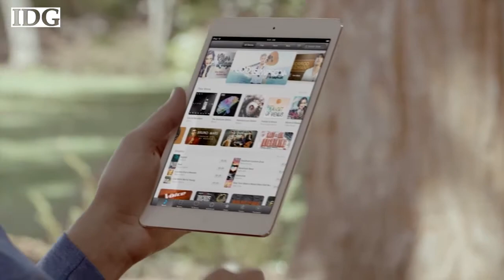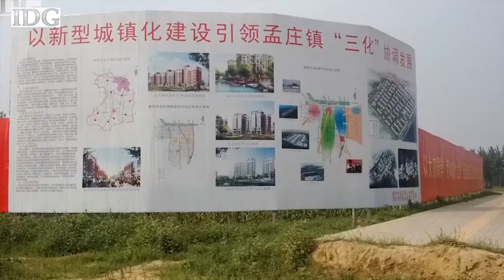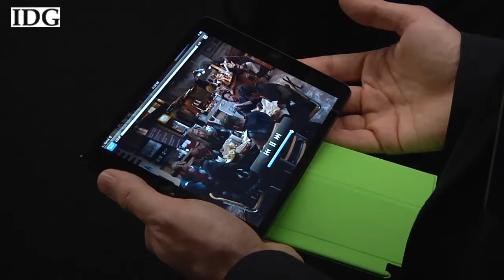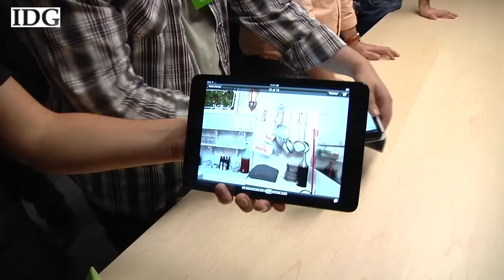YEAR END 2012: Apple Review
It was a big year for Apple as it rolled out a new smartphone, tablets and updated its operating system as well as other tweaks to existing programs. 2012 saw Apple reach MVP status, for most valuable public company.